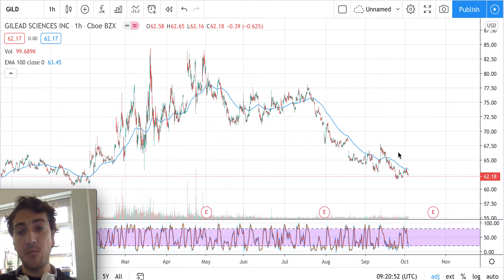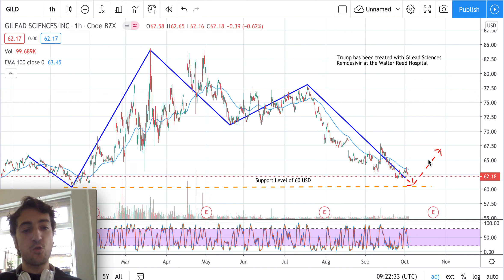Gilead Sciences Stock Analysis - Gilead Sciences Stock Forecast today (Week 05/10/20) - GILD Stock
Based on Technical Analysis the best option is to hold and wait the end of the price retracement before going long.

Trump has been treated with Gilead Sciences remdesivir.